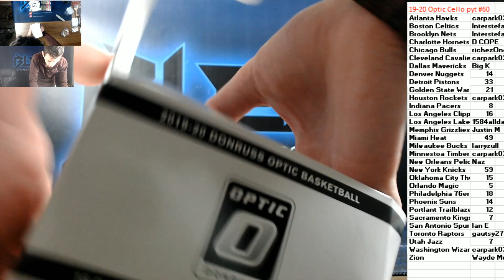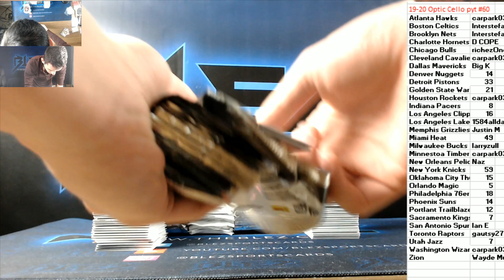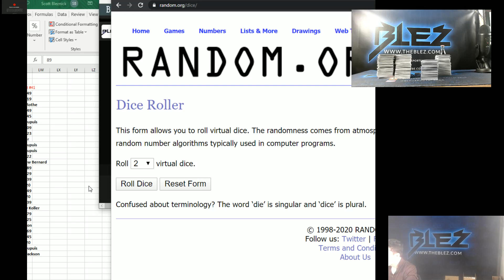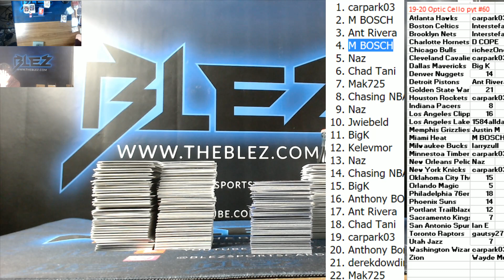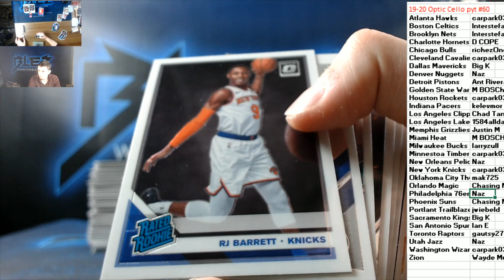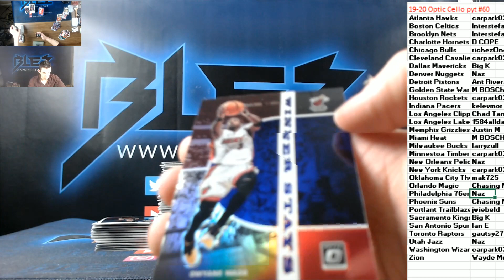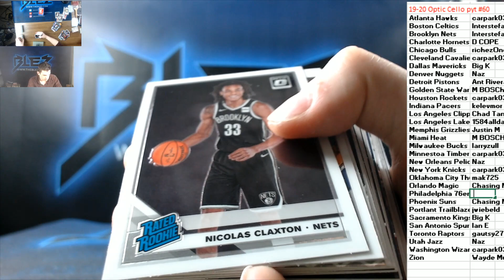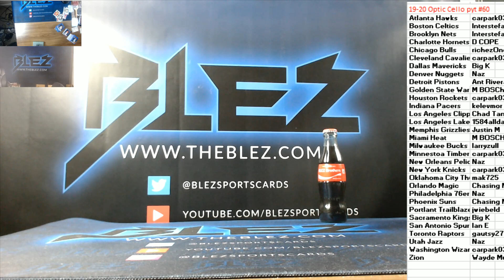2019-20 Panini Optic Basketball Cello 3 box PYT #60